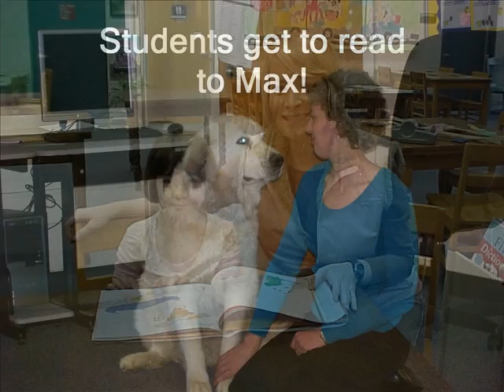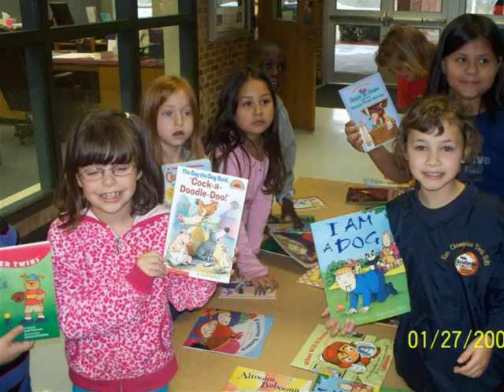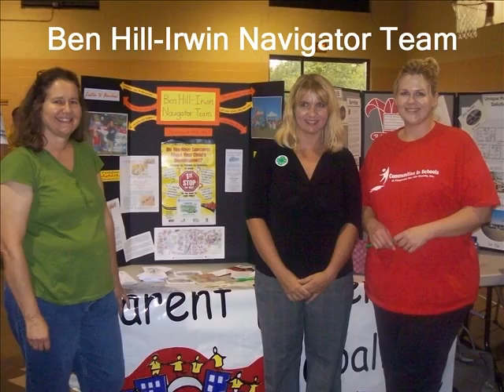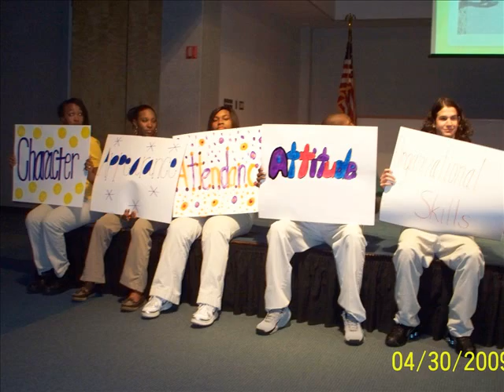CIS Fitzgerald-Ben Hill County 2008-2009